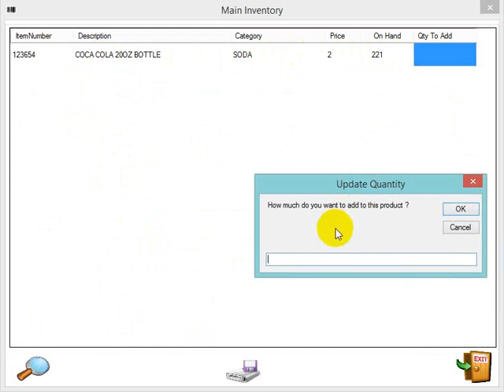update multiple item quantities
Mass update of quantities in JustPosPro